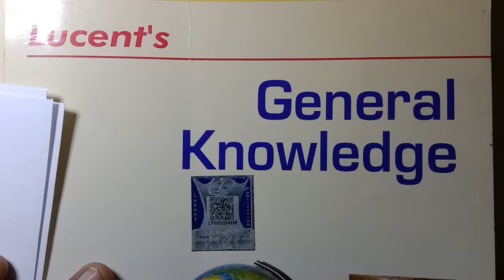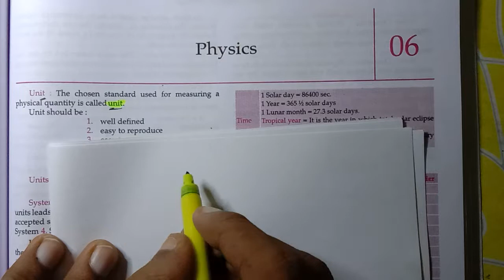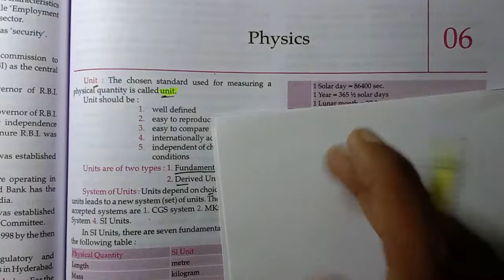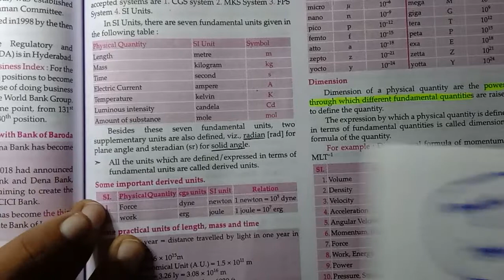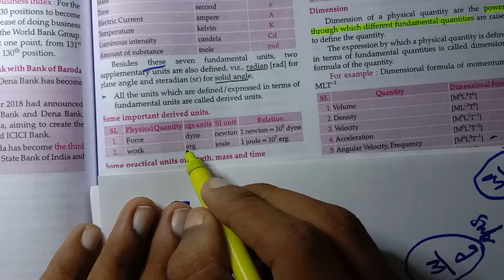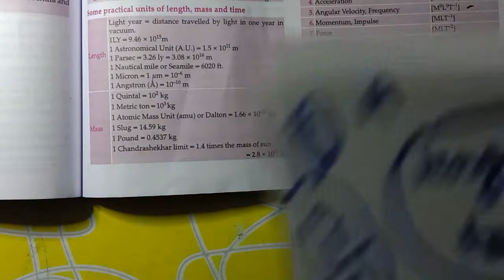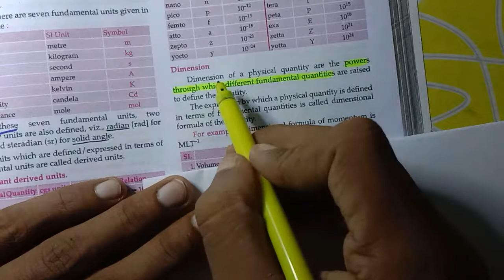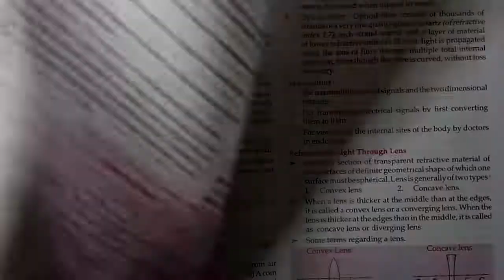L2 || Lucent GK || physics || UNIT || for all competitive examination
2. New SSC CGL course Tier 1 and tier 2 - contains CROWN + RBE current affairs + Pinnacle for PYQS

3. UPPSC PT course for 2023.- same as BPSC + UP special